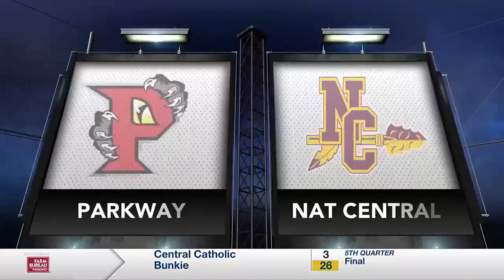2024 5th Quarter Week 4 Pt. 2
Catch all the action from this week of Cenla high school football!